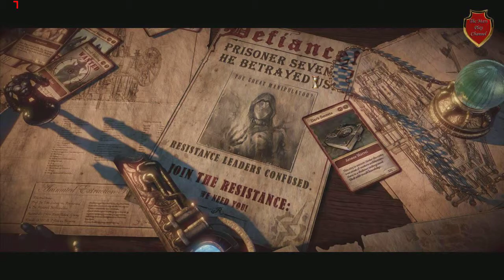The Incredible Adventures of Van Helsing III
Не большой взгляд на Van Helsing III, свежую Diablo-подобную игру от NeocoreGames в жанре Экшен-РПГ.